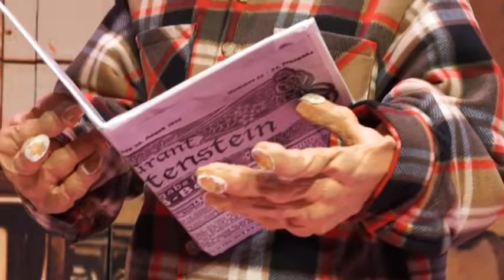De Gelaarsde poes teaser 2 in Theater aan de Schie - zondag 20 maart 2016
Als molenaarszoon Jaap alles kwijtraakt wat hij had, kan hij nog maar op één vriend vertrouwen: zijn gelaarsde Poes. Samen trekken ze door een vreemd land, op zoek naar eten en werk. Door de slimme en onnavolgbare streken van Poes weten de twee in no time het vertrouwen van de koning te winnen en zich een plek aan het hof te verwerven.
Maar is alles wel zo mooi als het lijkt? Is de prinses zo lief als ze er uit ziet? Kan een monster ook een muis zijn? En hoeveel levens heeft een kat eigenlijk?